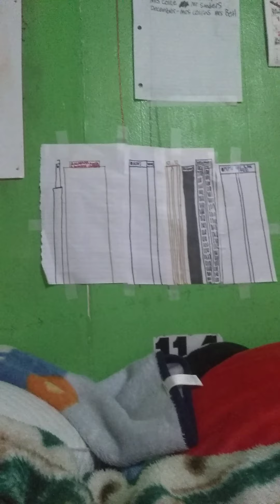Revere the rat show in getting grounded for rushing through a quiz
SEASON 1
                          EPISODE 2
This is a show that shows you what to do and what not to do.

LESSON OF THE DAY. IT IS NOT OK TO RUSH THROUGH A QUIZ BECAUSE YOU WILL GET IN BIG TROUBLE AND YOU WILL HAVE TO TAKE THE QUIZ AGAIN